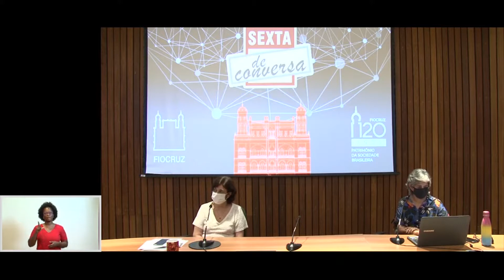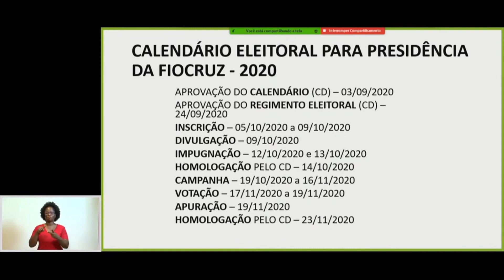Fala de Nísia Trindade Lima sobre o calendário eleitoral da Fiocruz no Sexta de Conversa - 11/09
Nísia Trindade Lima, presidente da Fiocruz, fala sobre o calendário eleitoral da Fiocruz que foi aprovado no Conselho Deliberativo (CD) em 03/09.